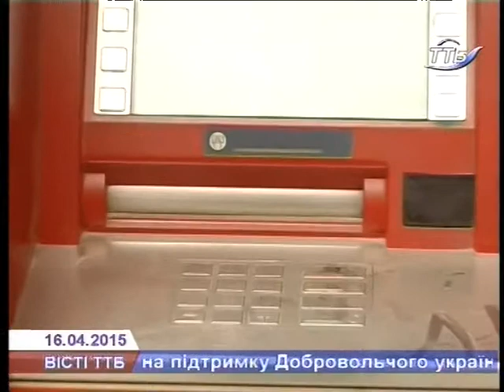На що сподіватися валютним позичальникам з Тернопільщини?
Днями народні депутати зробили перший крок у вирішенні проблем валютних позичальників. Подробиці - у сюжеті Ганни Василенко